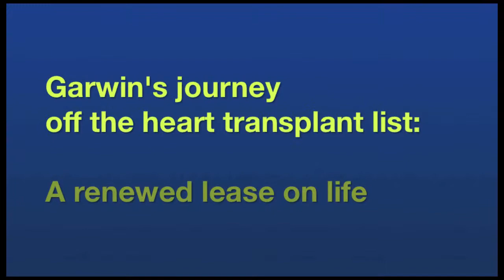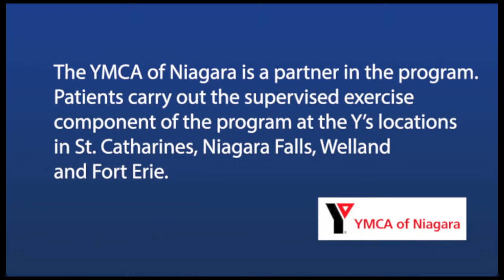Garwin's journey off the heart transplant list: A renewed lease on life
This short video about Garwin's journey off the heart transplant list was featured at the Niagara Health System's Annual General Meeting on June 24, 2014.